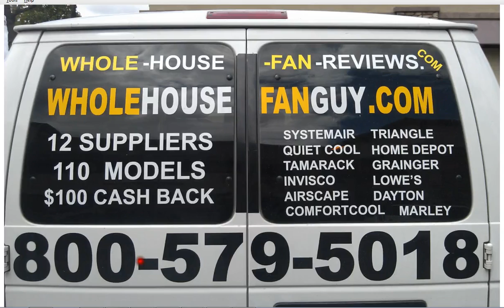Whole House Fan Lanesboro